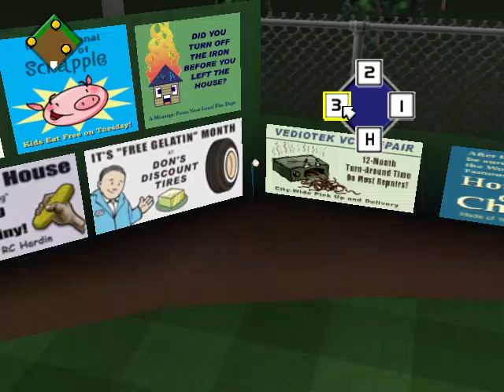Red Sox Fight Back against Cleveland|BBL 2005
Tonight, the Sox were down 4-0, but come away with winning big 17-6. They also attempted a successful squeeze play.
BOX SCORE:
CLE 6 20 4
BOS 17 24 1